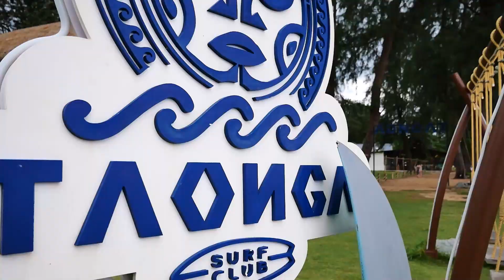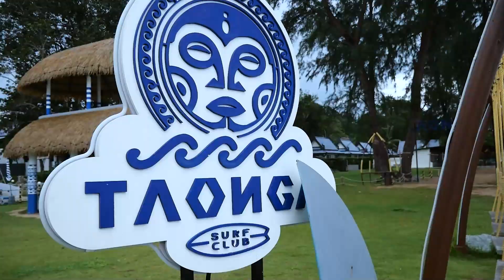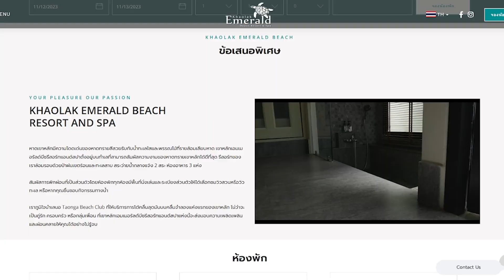EP.1 นอนโรงแรมหรู 5 ดาว กับคนดัง Tiktok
ที่นี่คือโรงแรมที่สามารถสัมผัสความงามของหาดทรายเขาหลักได้ดีที่สุด (วิวสวยมาก)
และที่ผมชอบมากๆเลย ที่นี่มี TAONGA SURF CLUB  เอาใจสายเล่น surf สุดๆ
นอกจาก Surf ทางโรงแรมยังมีกิจกรรมและกีฬาอื่นๆหลายอย่าง
ห้องพักมีความเงียบไม่มีเสียงรบกวน เป็นส่วนตัวมากๆ ให้ความรูสึกผ่อนคลายเตียงนอนใหญ่นอนหลับสบายมาก มีห้องให้เลือกหลายแบบ ส่วนตัวชอบอาหารเช้าที่นี่มากมีให้เลือกหลากหลาย และบริการทุกอย่างดีมากๆ รวมๆคือชอบทุกอย่างเลย คุ้มค่าต่อการพักผ่อนสุดๆ

โรงแรมเขาหลัก แอมเมอรัล บีช รีสอร์ท แอนด์ สปา

ที่ตั้งของเรา
7/10 หมู่ที่ 2 ตำบลลำแก่น อำเภอท้ายเหมือง
จังหวัดพังงา 82210

ศิริพร มาปอ ใจอาจ (ช่องหลัก)
Facebook : ศิริพร มาปอใจอาจ เหวนหลาวอื้อหา

สนใจงานรีวิว ติดต่อ